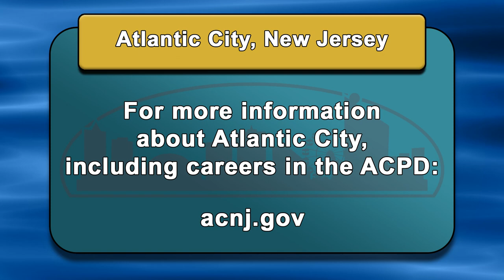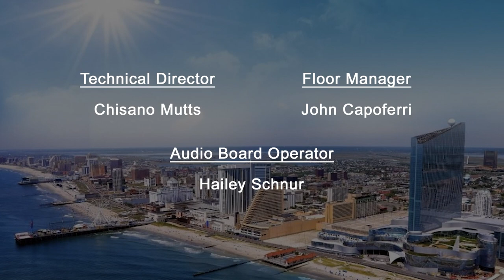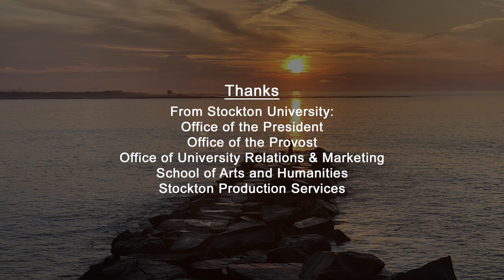The Mike Lopez TV Show S3 Ep9 - Interview #2 - James A. Sarkos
Enjoy this interview with James A. Sarkos, Chief of Police for the Atlantic City Police Department!